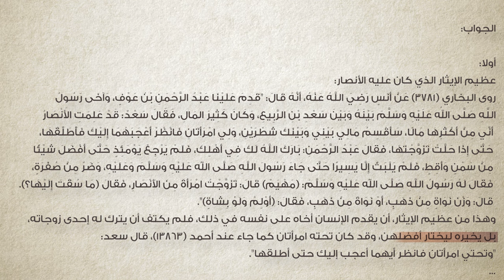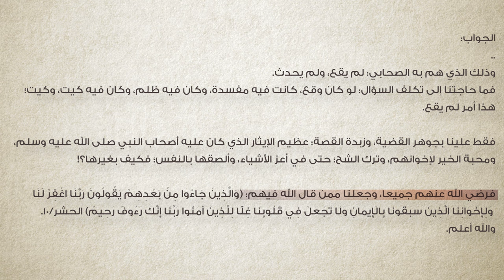برنامج سين وجيم | الحلقة 61 | مكارم الأخلاق والتنازل عن الزوجات